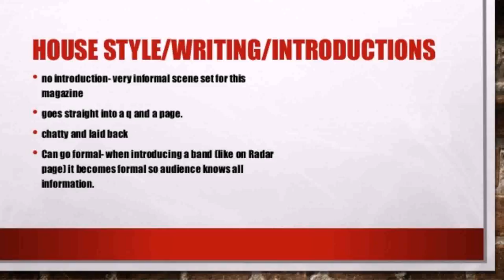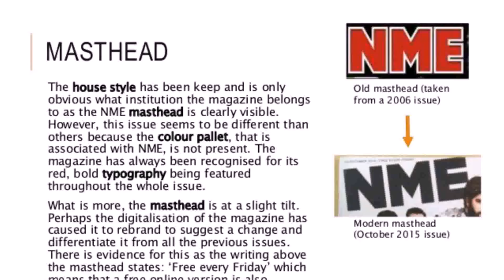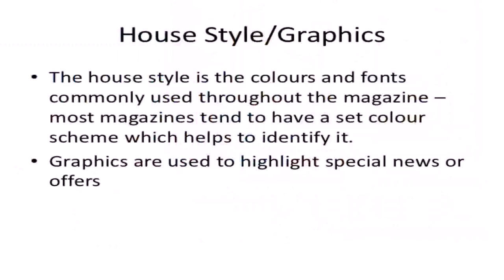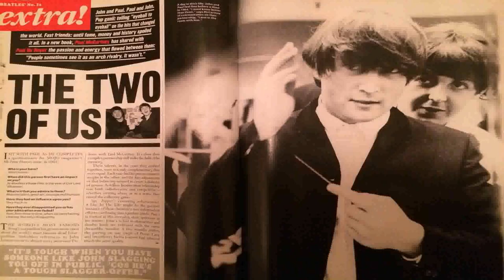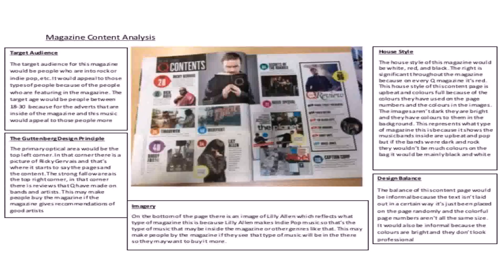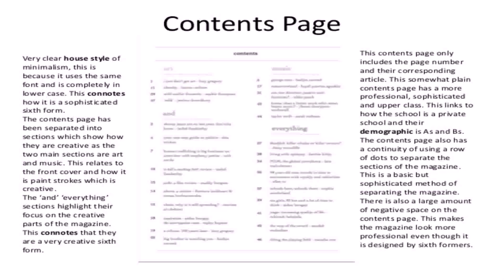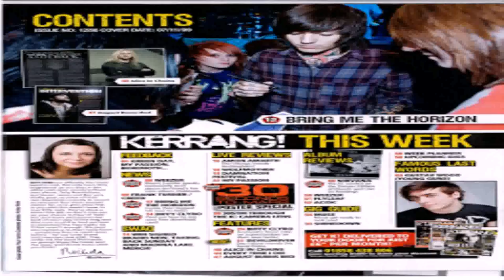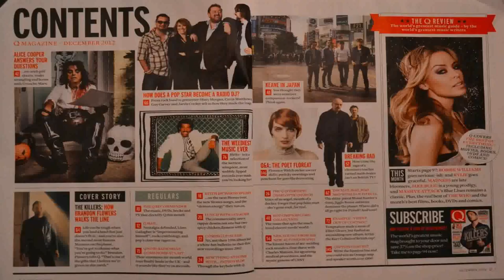House Style Magazine Analysis (see description) (see description)